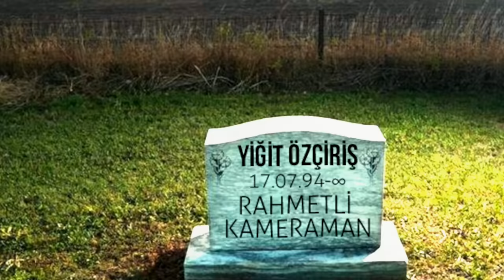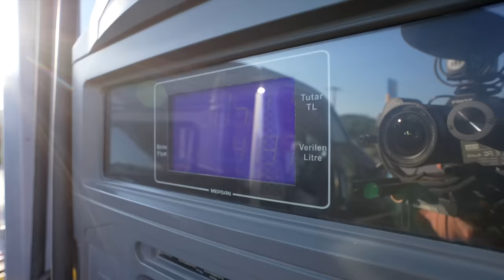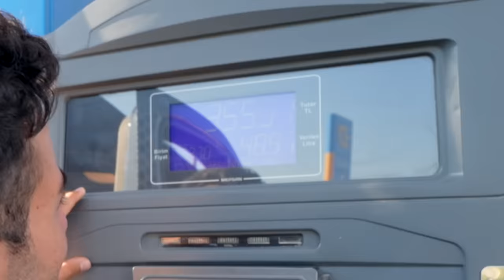24 SAAT 5m² MİNİCİK EV ‘DE YAŞAMAK ?!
Ben Enes Batur , Bir gün boyunca minicik karavanda yaşamaya çalıştım.Kahvaltımı sporumu eğlence aktivitemi duşumu ve daha bir sürü günlük yaptığım rutinlerimi yapmaya çalıştım.Eğlenceli ve komik bir video oldu iyi seyirler.,